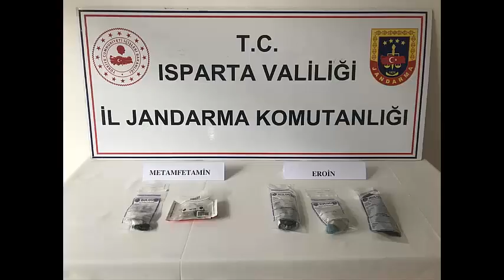Isparta'da Kökünü Kurutma Operasyonu!